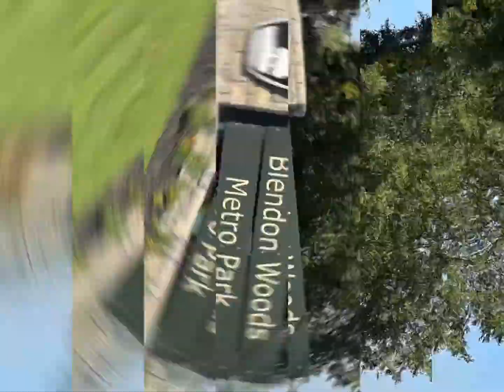Blendon Woods Metro Park - A Central Ohio Metro Park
Blendon Woods is part of the extensive system of Metro Parks located in Ohio. Blendon Woods Metro Park offers 653 acres full of hiking, disc golf, picnic areas, nature center and more.

Blendon Woods is a spectacular metro park located in Columbus, Ohio on the east side of the city. It has 653 acres of park space! This metro park has beautiful stream-cut ravines and ample open fields.

At first, visitors might feel that Blendon Woods is reminiscent of Hocking Hills State Park. It has a variety of trails. Some trails are paved and others are fine gravel. The fine gravel paths wind through the park and offer stunning views of the trees and ravine.

Blendon Woods is a moderately trafficked park, that is good for all skill levels of hiking.

Be sure to check the Blendon Woods trail guide as some of the paths do not allow pets. The Goldenrod Tail which is a 1.3 mile easy trail allows pets. It passes through the meadows.